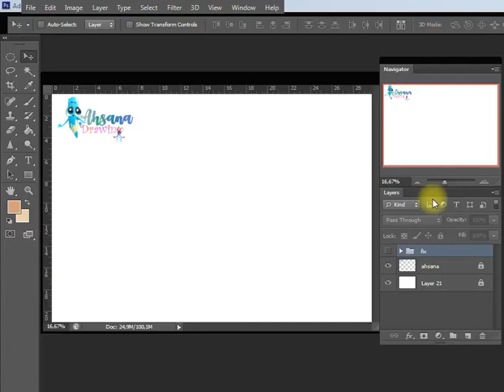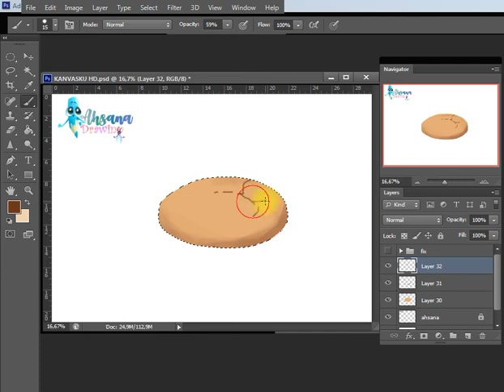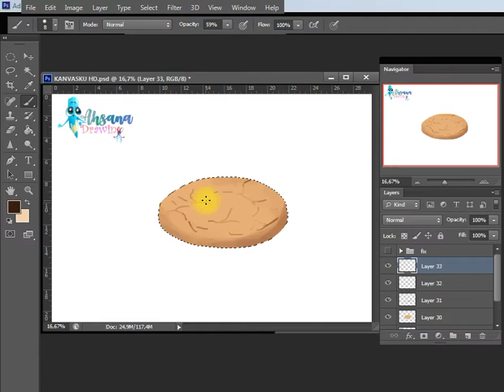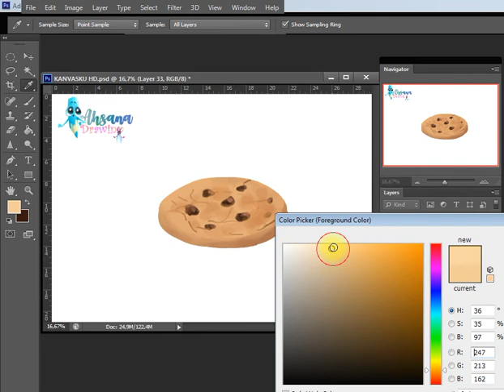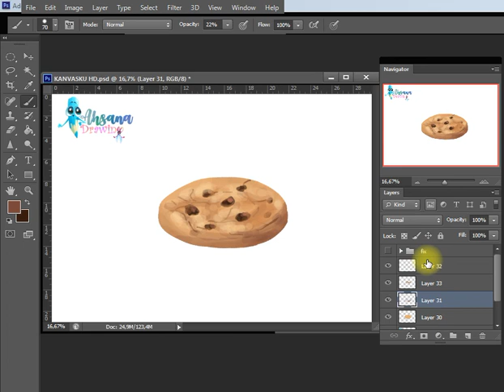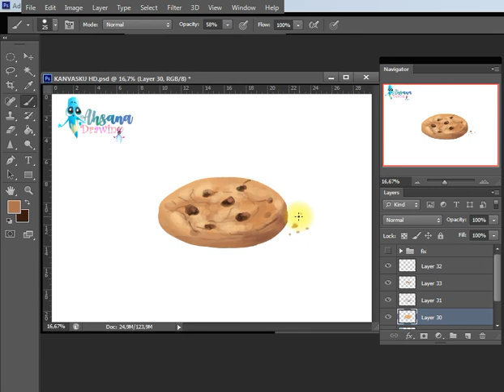HOW TO DRAW COOKIES | FOOD DIGITAL DRAWING | EASY DRAWING TUTORIAL STEP BY STEP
Hi Everyone !!

In this Video, We will show You "How to Draw Cookies" Step by Step with Easy Drawing Tutorial for All Ages.